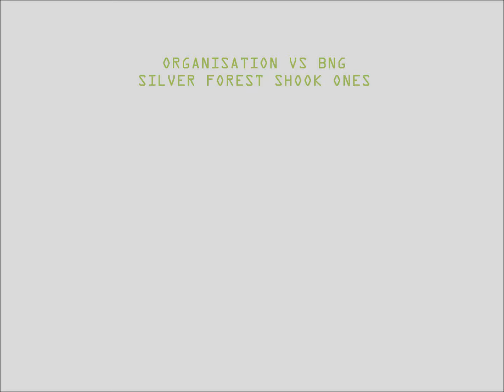Organisation VS bNG - Silver Forest Shook Ones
Organisation's 'Silver Forest' from 1970 and 2017's 'Shook Ones Part 3' by bNG.